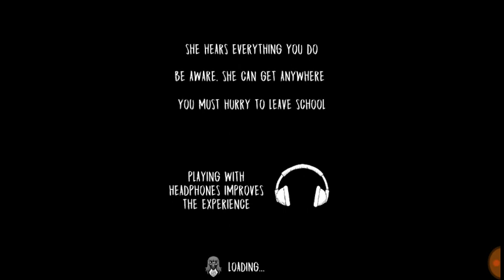How to open the blocked room (pink room ) Evil Nun Halloween update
This is the coolest gaming channel on youtube.please like share and subscribe to my channel for new videos,also click the bell on the subscribe button to notice when i uploaded a new video.